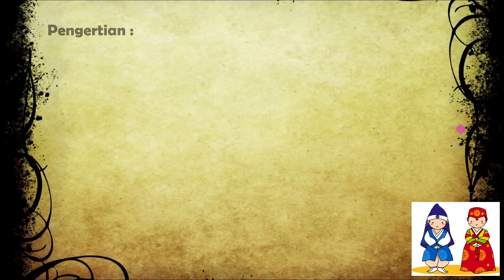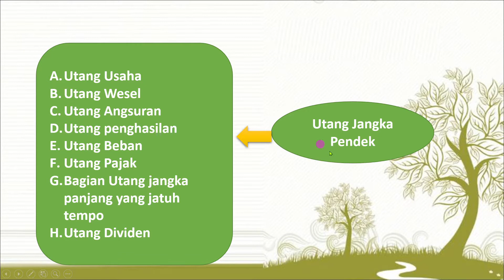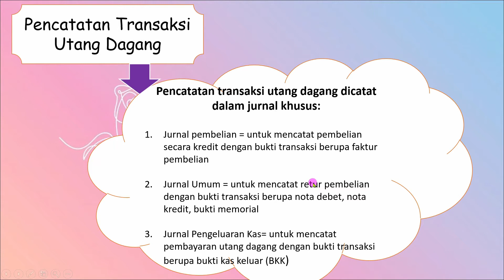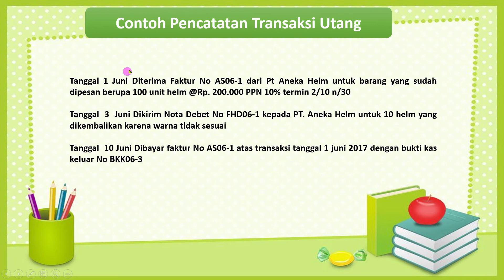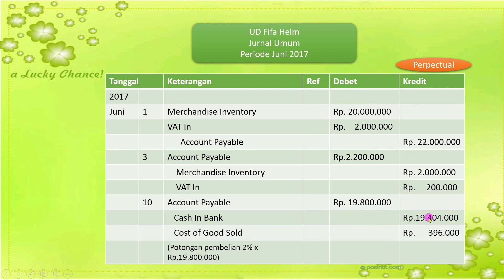PENCATATAN UTANG (AKUNTANSI KEUANGAN KELAS XI)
Guru: Dewi Widyaningsih, S.Pd
SMK Teknologi Wira Bhakti Denpasar
follow us @ceningbagus_ (editor)